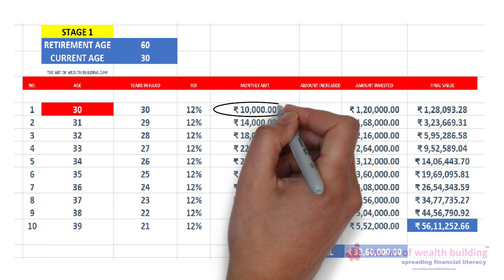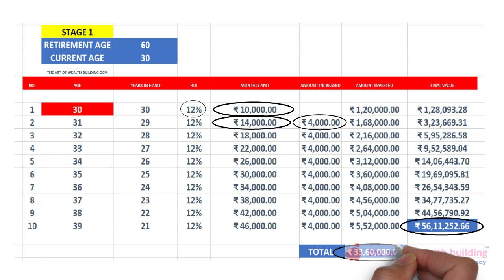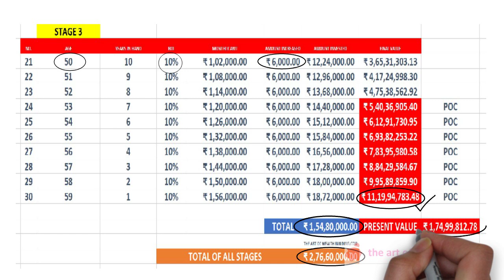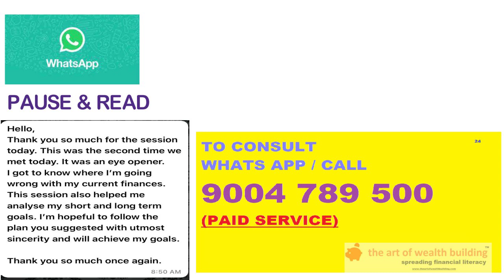How to invest and become rich in 2022|investment for beginners| where to invest money-Bhaven,CFP